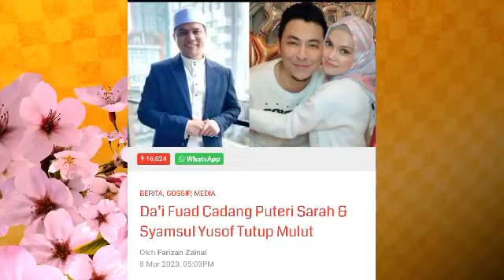Ya Allah!! Da'i Fuad ni dah kenapa? Berani betul buat benda2 macam ni?😱😱